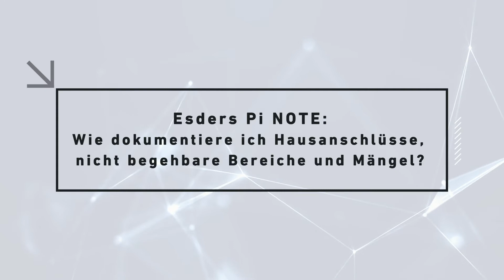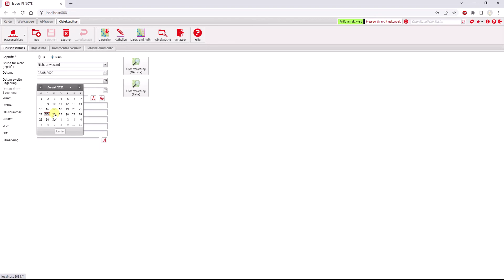Esders Pi NOTE: 11. Wie dokumentiere ich Hausanschlüsse, nicht begehbare Bereiche und Mängel?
Im letzten Video hatten wir uns angeschaut, welche Möglichkeiten die Schnellerfassung während einer aktivierten Prüfung bietet. Diese nutzen wir jetzt, um zunächst einen geprüften Hausanschluss zu dokumentieren.

In der aktivierten Prüfung klickt ihr oben links auf die Schaltfläche Hausanschluss geprüft. Diese Schaltfläche ist nun aktiv und ihr könnt mit einem Klick an der entsprechenden Stelle in der Karte einen geprüften Hausanschluss dokumentieren. Sollen weitere Details zu diesem Hausanschluss mit dokumentiert werden, könnt ihr den Hausanschluss über die Schaltfläche „Selektion“ auswählen und im Infobereich an der rechten Seite auf das Stift-Symbol klicken. Ihr gelangt dann automatisch zum Objekteditor und könnt dort beispielsweise Fotos zu diesem Hausanschluss hinterlegen.

Diese Möglichkeit ist sicherlich interessanter, wenn ein Hausanschluss nicht geprüft werden kann. Dafür kann es verschiedene Gründe geben, beispielsweise war das Grundstück nicht zugänglich und/oder es war niemand erreichbar. Wenn ihr diesen Fall habt, wählt ihr die rote Schaltfläche oben links aus und setzt an der entsprechenden Stelle in der Karte einen ungeprüften Hausanschluss. In dem Fall öffnet sich automatisch ein Fenster, um weitere Informationen einzugeben, z. B. den Grund warum der Hausanschluss nicht geprüft werden konnte. Hier bietet es sich an, ein Foto zu hinterlegen, was ihr dann wieder über die Selektion und den Objekteditor macht.

Wenn ein ungeprüfter Hausanschluss am nächsten Tag bei der Zweitbegehung geprüft werden kann, könnt ihr dies ebenfalls dokumentieren. Dazu wählt ihr den ungeprüften Hausanschluss über Selektion wieder aus, klickt rechts im Infobereich auf das Stift-Symbol zum Bearbeiten und gelangt wieder in den Objekteditor. Dort könnt ihr nun das Datum der zweiten Begehung eintragen, den Hausanschluss als geprüft markieren und die Angaben speichern. In der Karte wird der zuvor rot markierte Hausanschluss nun grün dargestellt und erhält eine kleine „2“ als Hinweis dafür, dass er zweimal begangen werden musste.

Auf die gleiche Art und Weise wie ungeprüfte Hausanschlüsse könnt ihr auch nicht begehbare Bereiche und Mängel unterschiedlichster Art in der Prüfung dokumentieren und mit weiteren Informationen, z. B. Fotos ergänzen.

Im nächsten Video schauen wir uns dann an, wie man eine Leckage über die Schnellerfassung dokumentiert.

Alle Informationen rund um Esders Pi NOTE finden Sie hier einfach erklärt